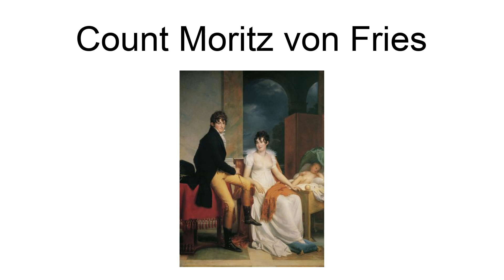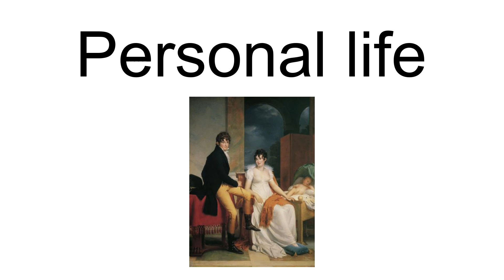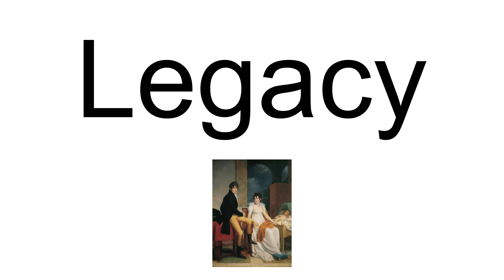Count Moritz Von Fries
Moritz Christian Johann Reichsgraf von Fries  (6 May 1777 – 26 December 1826) was an Austrian nobleman, banker and patron of the arts.